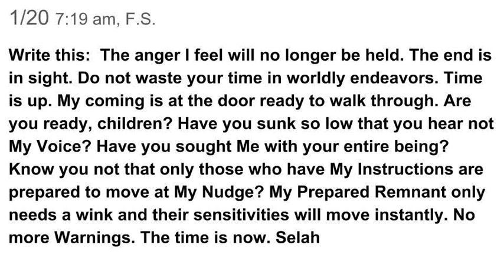1/20 The anger I feel will no longer be held.